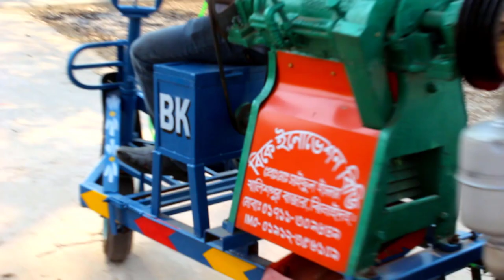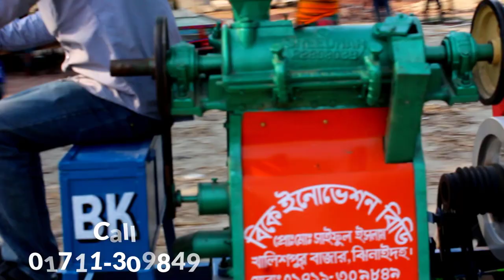শ্রীধর 2নং গাড়িসহ অটো রাইস মিল, Sreedhar India📲Call►01912356109/01711309849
►খালিশপুর বাজার,ঝিনাইদহ
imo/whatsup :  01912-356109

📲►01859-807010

◥◣◥◣◥◣ Keyword ◥◣◥◣◥◣